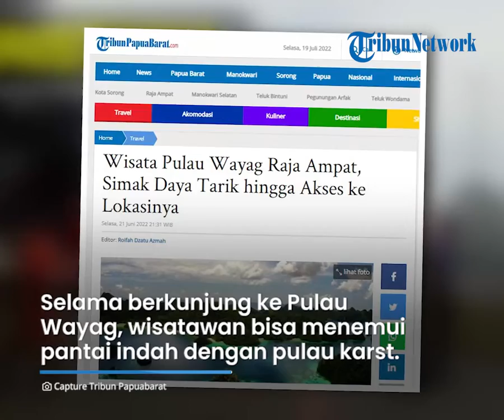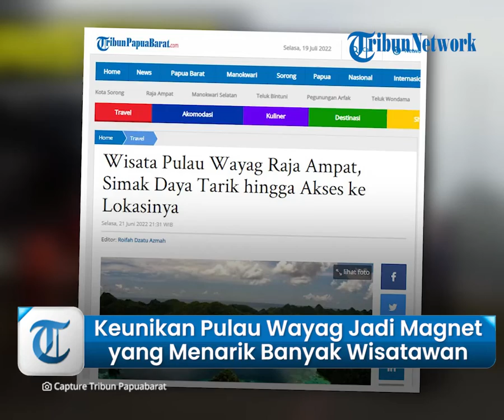Keunikan Wisata Pulau Wayag Raja Ampat Jadi Magnet yang Menarik Banyak Wisatawan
TRIBUN-VIDEO.COM - Pesona Pulau Wayag Raja Ampat menjadi magnet yang menarik banyak wisatawan domestik maupun mancanegara.

Selama berkunjung ke Pulau Wayag, kamu bisa menemui pantai indah dengan pulau-pulau karst yang unik.

Inilah yang membuat pulau-pulau karang itu seperti gunung yang berjajar apik dengan warna kehijauan.

Uniknya lagi, air laut di perairan Pulau Wayag memiliki warna yang berbeda tergantung dari kedalamannya.

Perpaduan antara gugusan pulau yang hijau, air laut jernih, dan ombak yang tenang menghasilkan sebuah lanskap menakjubkan.

Berbagai aktivitas juga dapat dilakukan jika berkunjung di Pulau Wayag.

Mulai dari berenang, snorkeling, diving, paddling, hingga bersantai di pantai pasir putih yang sangat indah.

Ombak yang tenang, memudahkan para wisatawan untuk berenang maupun snorkeling dengan aman di perairan Pulau Wayag.

Untuk menikmati pemandangan gugusan Pulau Wayag secara maksimal, kamu bisa melakukan pendakian ke Pulau Karang.

Traveler yang ingin mendaki di Pulau Karang harus berhati-hati karena jalur pendakian di tempat tersebut terbilang cukup terjal.

Perjalanan menuju puncak di Pulau Karang tentu akan menguras tenaga yang cukup besar.

Namun, rasa lelah akan terbayar ketika kamu sudah sampai di puncak dan menikmati keindahan yang disajikan dari tempat tersebut.

Tak hanya keindahan alamnya yang memesona, Pulau Wayag pun memiliki pesona bawah laut yang tak kalah indah.

Terdapat ribuan jenis ikan laut dan terumbu karang yang hidup di peraian wilayah ini.

Bagi para pecinta diving, Pulau Wayag merupakan salah satu tempat terbaik yang patut kalian coba.

Ada yang menarik dari pulau indah ini, tak jarang para wisatawan akan menemukan hiu yang bebas berenang di wilayah perairan.

Hiu-hiu tersebut juga dapat dijumpai dengan mudah di pinggir pantai.

Para wisatawan yang datang pun dapat mengabadikan momen ketika berenang bersama segerombolan hiu itu.

Baca juga: Inilah Spot Wisata Kepulauan Terbaik di Indonesia Versi Touropia, Papua Barat Punya Raja Ampat

Akses menuju Pulau Wayag

Pulau Wayag dapat diakses dari Kota Sorong dengan menumpang kapal cepat menuju Waisai.

Lama perjalanan dapat ditempuh dengan waktu sekira 2 jam perjalanan menggunakan kapal cepat.

Lalu dari Waisai menuju Kepulauan Wayag, waktu tempuh perjalanan sekira 4 hingga 5 jam perjalanan. (*)

Artikel ini telah tayang di Tribunpapuabarat.com dengan judul Wisata Pulau Wayag Raja Ampat, Simak Daya Tarik hingga Akses ke Lokasinya,